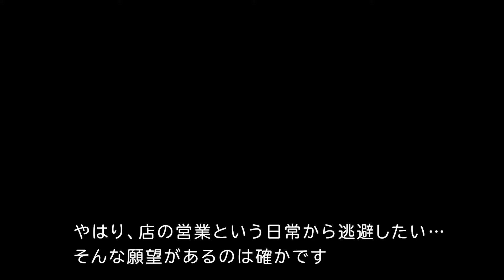【小さな店の日常】vlog#35 サイクリングを中断していますが…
兵庫県 姫路駅近くの下町で自転車屋を営んでいます。
平凡な日常を撮影して動画にしました。